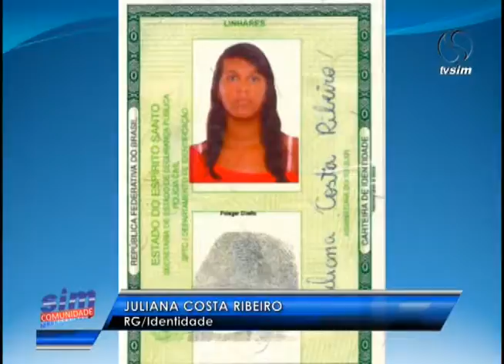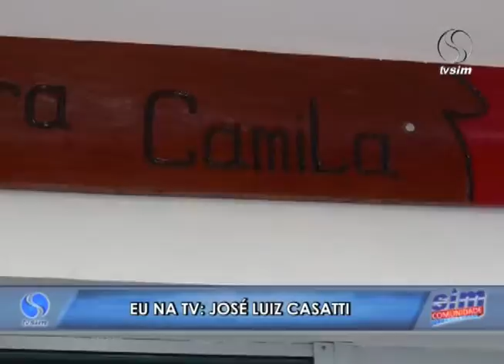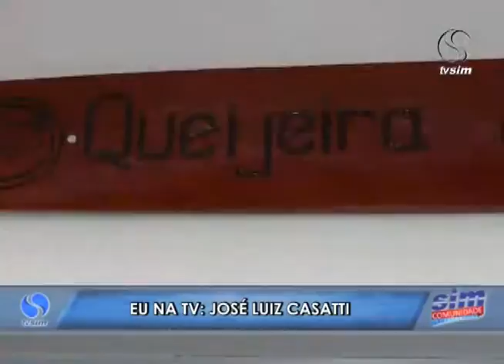SIM Comunidade 12 05 2016